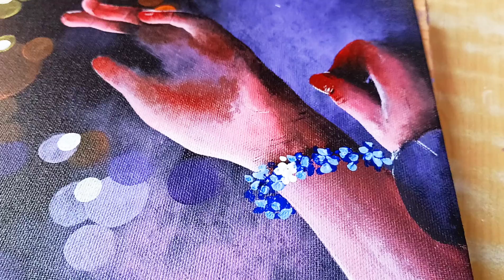Radha's Love For Krishna ❤️🥰/ Holi Acrylic Painting / Holi Drawing / Radha Krishna Painting / Holi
HOLI Soon.

Hopefully you enjoyed watching the process 🙂
Have A Great and Peaceful Day ❤️!